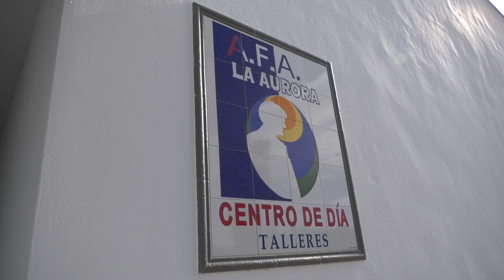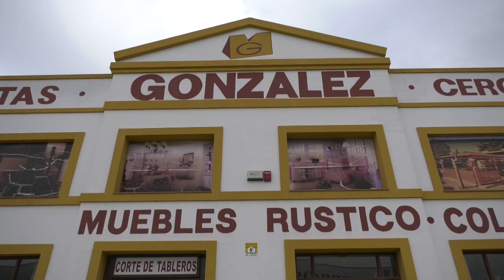LAS ASOCIACIONES CINCODELUNO, LA AURORA, PACO MONTIEL Y PILAR POLANCO INSIGNIAS DE ORO EN CHICLANA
Las asociaciones Cincodeluno y La Aurora, Paco Montiel y Pilar Polanco, Insignias de Oro de Sancti Petri. El reconocimiento se llevará a cabo durante el acto con motivo del Día de Andalucía, que se celebrará el miércoles 28 de febrero en el Teatro Moderno.